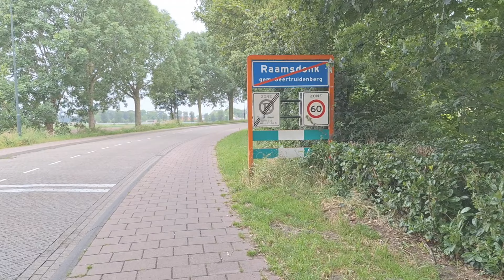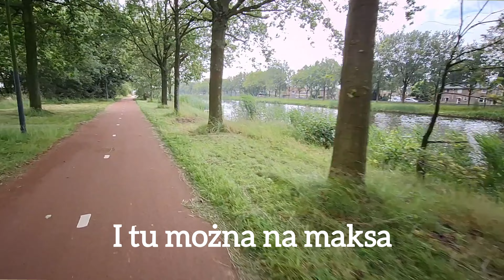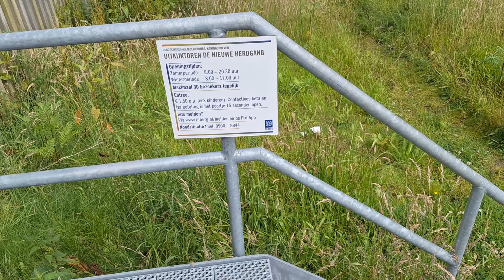100 kilometrów po płaskiej Holandii. Miało być zwyczajnie a działo się. #54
Comiesięczne wyzwanie. 100 km w czerwcu zrobione. Wybrałem swoją zwykłą trasę a na trasie się działo.

Rowery które używam to.
• "Złomek" - stary martketowy rower mtb Kenosha.
• "Różyczka" - rower szosowy Rose pro sl z 2019
• "Renia" - gravel Rondo ruut 2al z 2021
• "Spec" - rower mtb Specialized hardrock - 2000
• składaki - Dahon mariner d8, Dahon Boardwalk  d3

Muzyk wykorzystana w filmie.

Muzyka: Party All Night
Muzyk: AI Music